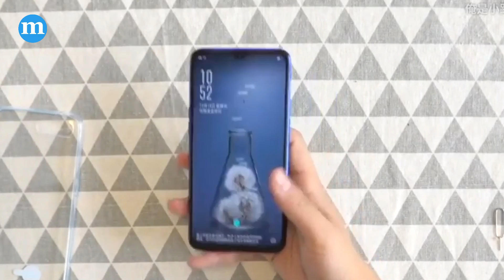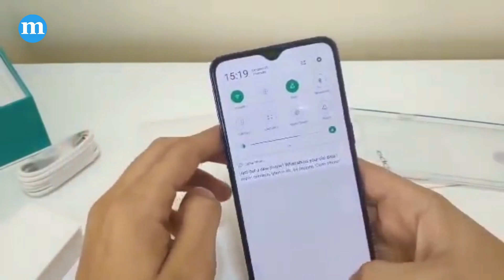Oppo K1 Unboxing in Hindi | Oppo K1 First Impression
Is video me aapko, Oppo K1 ke bare me bataya jaega. Oppo K1 ke shandar phone hai or Oppo K1 Pubg ke liye bhi shi hai kyoki isme Snapdragon 660 hai. Yah phone 12 february ko 12:00 PM se flipkart par milane lag jaega

Aap Oppo K1 yha se buy kar sakte ho: -
OPPO K1 (Piano Black, 64 GB)  (4 GB RAM)

(Latest tech news, mobile specifications & reviews in English and Hindi)